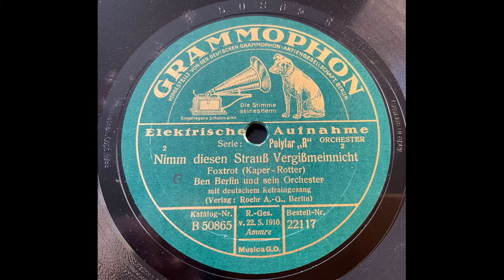Ben Berlin - Nimm diesen Strauß Vergißmeinnicht (1929)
Ben Berlin mit seinem Orchester mit einem Foxtrot auf Grammophon 22117 aus dem Jahr 1929. Musik von Bronislaw Kaper, Text von Fritz Rotter